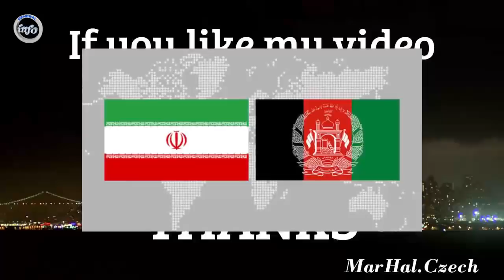با شنیدن این 2 خبر احساس شرم خواهید کرد